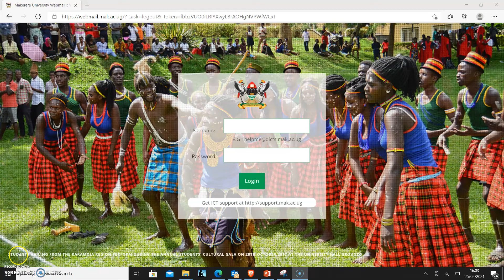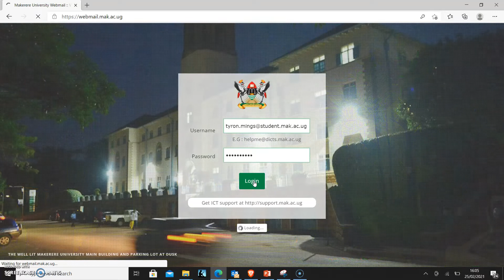How To Access Your Makerere Webmail Account